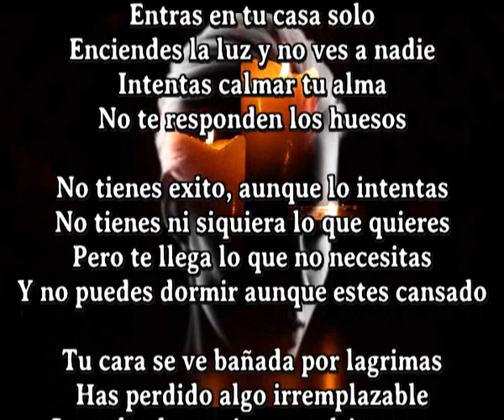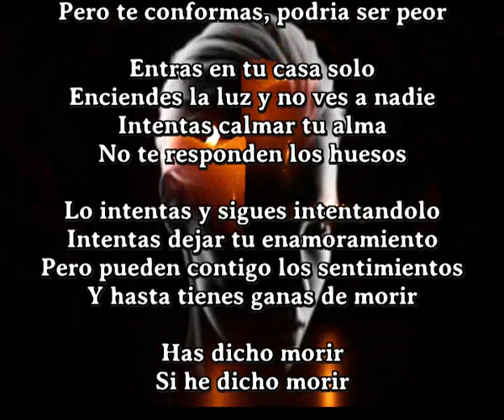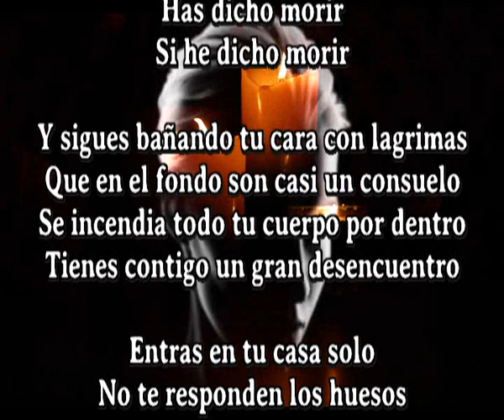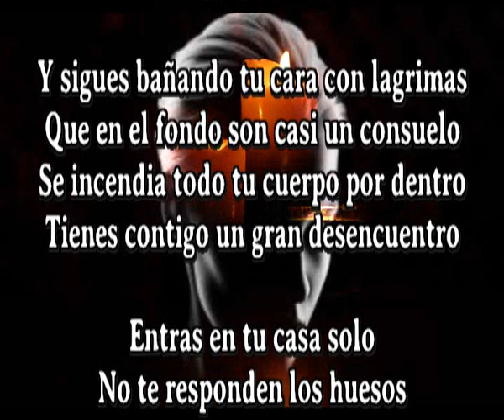No te responden los huesos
Unico compositor en el mundo que compone una cancion diaria y a veces mas, segun epidemias o catastrofes

Entras en tu casa solo
Enciendes la luz y no ves a nadie
Intentas calmar tu alma

No tienes exito, aunque lo intentas
No tienes ni siquiera lo que quieres
Pero te llega lo que no necesitas
Y no puedes dormir aunque estes cansado

Tu cara se ve bañada por lagrimas
Has perdido algo irremplazable
Se acaba de arruinar tu ultimo amor
Pero te conformas, podria ser peor

Lo intentas y sigues intentandolo
Intentas dejar tu enamoramiento
Pero pueden contigo los sentimientos
Y hasta tienes ganas de morir

Has dicho morir
Si he dicho morir

Y sigues bañando tu cara con lagrimas
Que en el fondo son casi un consuelo
Se incendia todo tu cuerpo por dentro
Tienes contigo un gran desencuentro